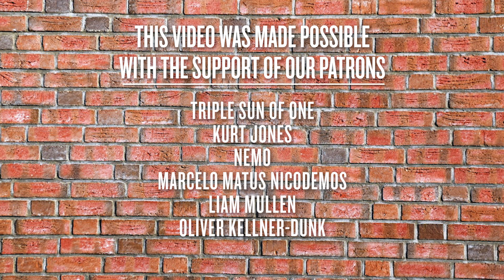Will COP26 Change Anything? | The Just Interesting Podcast 68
With COP26 taking place, Robin and Martin catch up to discuss what has been agreed during the summit and debate whether is will make a difference to the growing climate crisis.

Hot Links:
0:00 - Introduction
2:20 - This Week We Learned
10:22 - Will COP26 Actually Achieve Anything?
1:00:47 - Your Comments!